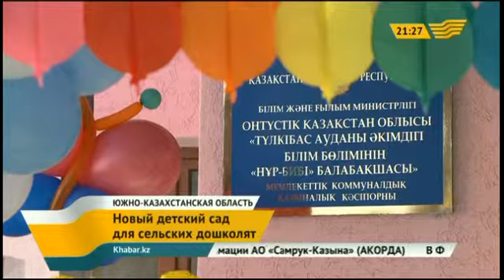Усилиями меценатов в аулах ЮКО появляются новые детсады